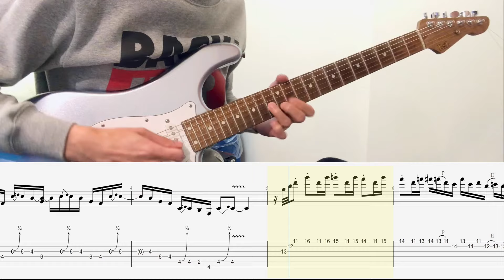Eric Gales / Joe Bonamassa Blues Rock Licks (With Guitar Tab)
Song: I Want My Crown

Interface: Apollo Twin X
Guitar: LsL Saticoy 24 custom
Plugin in: Neural Dsp Nolly
Strings: Pitbullstrings